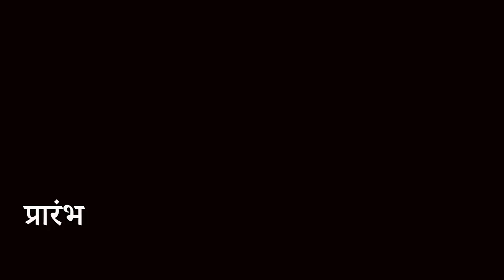Indian Guy called me a PAKISTANI | MSK Vlog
This vlog is about 1 Million Celebration and my reaction being called Pakistani.